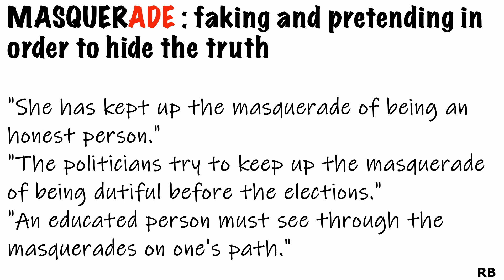MASQUERADE MEANING || MASQUERADE PRONUNCIATION || MASQUERADE USE